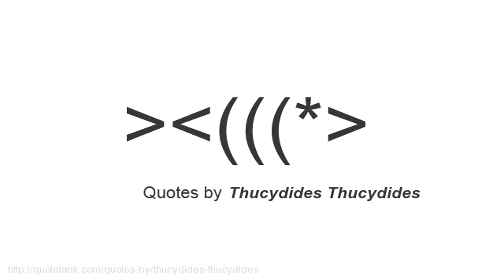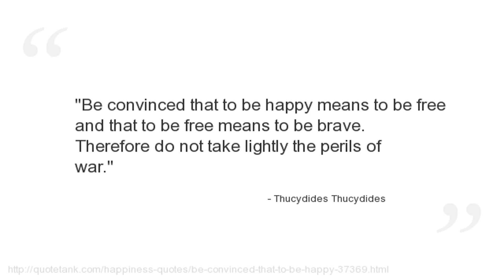Thucydides Thucydides Quotes